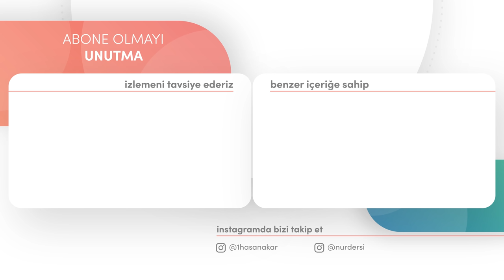RİSALE-İ NUR ŞAHS-I MANEVÎSİNİN CESEDİNE GİRMİŞ!